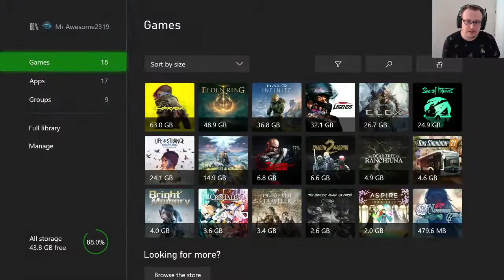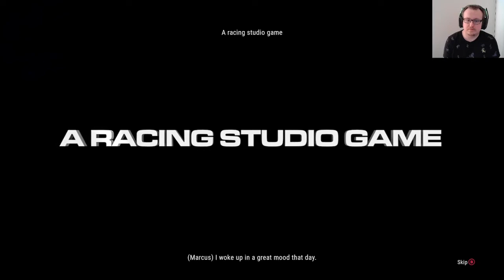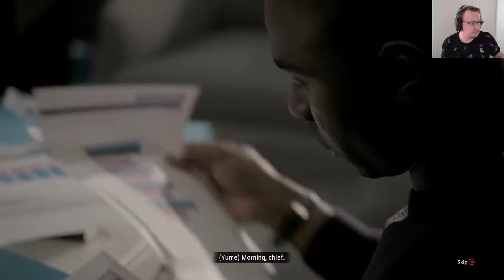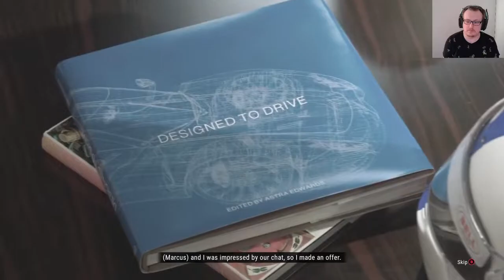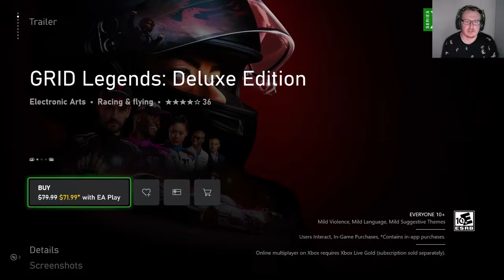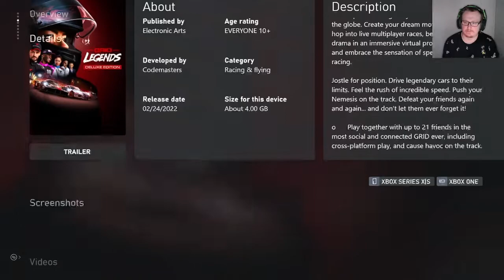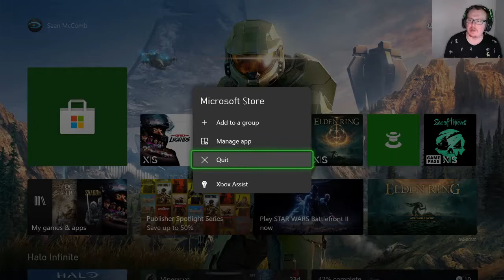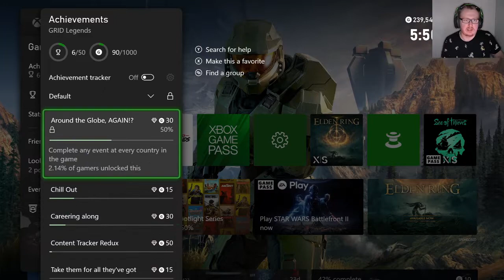If You're Not First, You're Last | Grid Legends Gameplay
The Grid series is back with an Office style story mode. How is it?